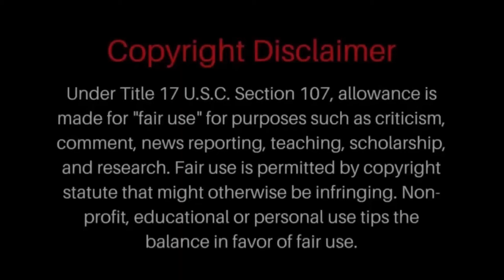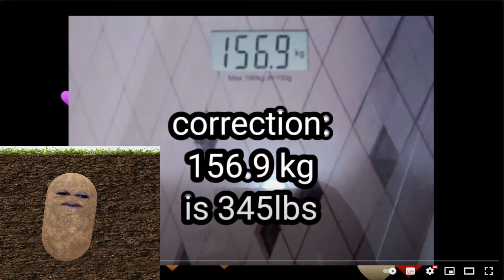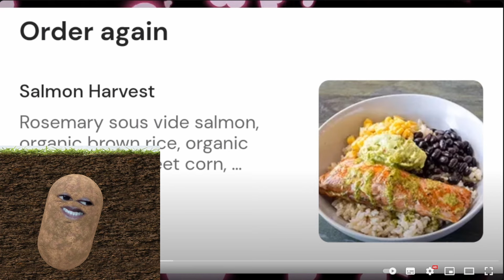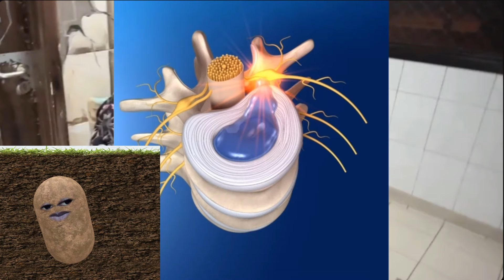Foodie Beauty A Medical Mystery, Bedbound and Loosing weight | gorlplease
Foodie Beauty A Medical Mystery, Bedbound and Loosing weight